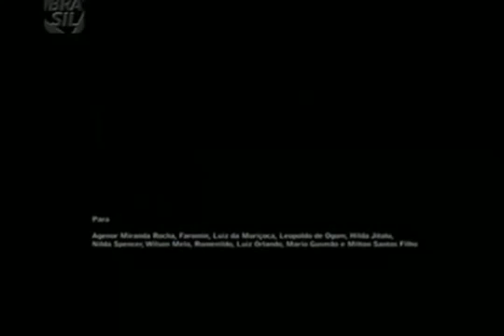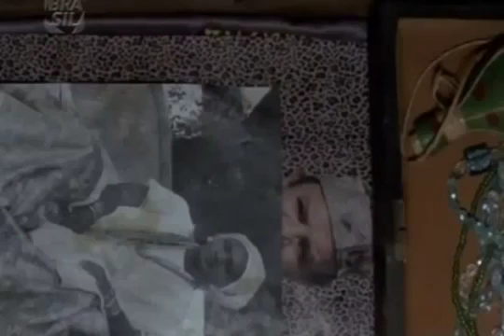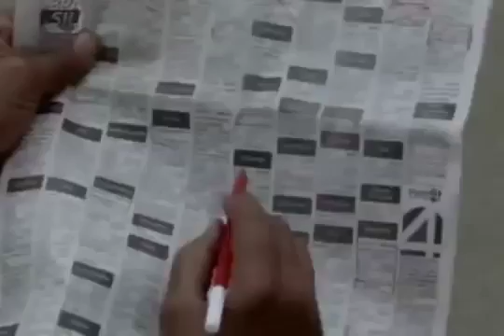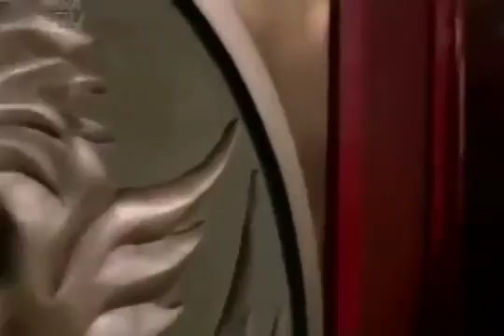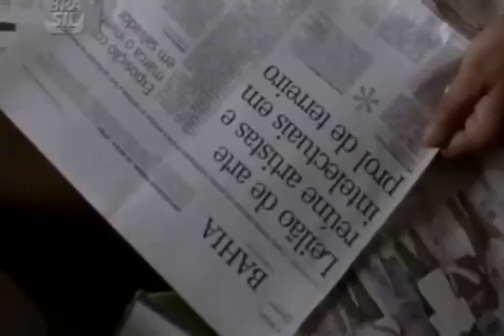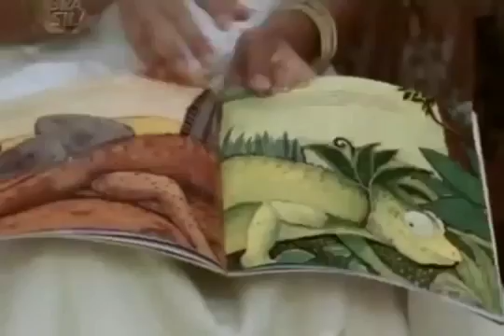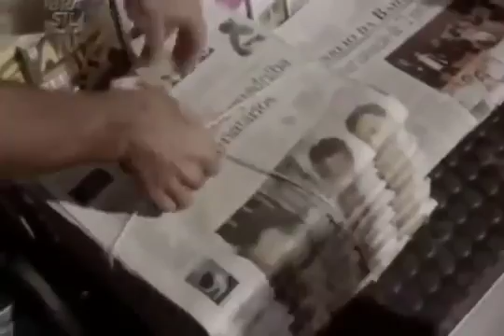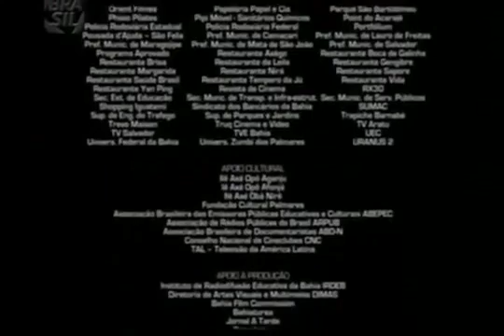Filme Jardim das Folhas Sagradas Completo Pai Francisco Borges YouTube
Salvador. A expansão imobiliária da cidade, decorrente de sua modernização, faz com que o candomblé, tradicional religião afro-brasileira ligada à natureza, seja afetada. A causa é que o candomblé pede a existência de lugares amplos e naturais, para a realização de sua liturgia. É neste contexto que Miguel Bonfim (Antônio Godi), um ex-bancário que é filho de uma yalorixá e um jornalista de esquerda, decide criar o Jardim das Folhas Sagradas. Sem conseguir um local na cidade, ele decide montá-lo na periferia. Por questionar o sacrifício de animais, Bonfim resolve fazer um terreiro modernizado e descaracterizado. Só que esta decisão lhe traz graves consequências.